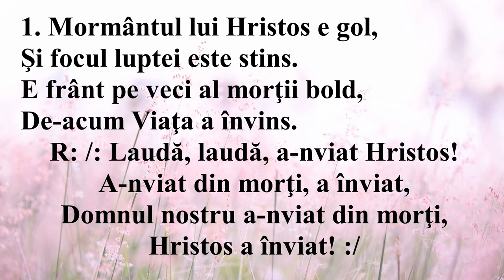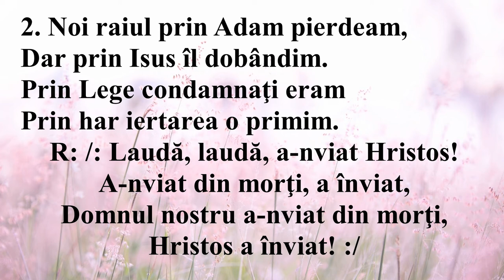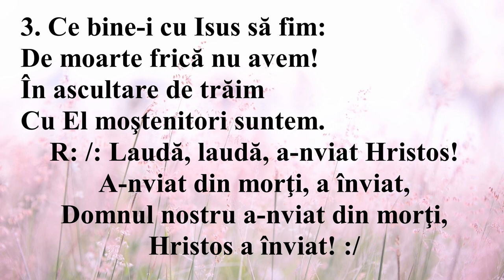Mormântul lui Hristos e gol (INTERPRETAREA)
1. Mormântul lui Hristos e gol,
Şi focul luptei este stins.
E frânt pe veci al morţii bold,
De-acum Viaţa a învins.

R: /: Laudă, laudă, Domnul este viu!
A-nviat din morţi, a înviat,
Domnul nostru a-nviat din morţi,

2. Noi raiul prin Adam pierdeam,
Dar prin Isus îl dobândim.
Prin Lege condamnaţi eram
Prin har iertarea o primim.

3. Ce bine-i cu Isus să fim:
De moarte frică nu avem!
În ascultare de trăim
Cu El moştenitori suntem.